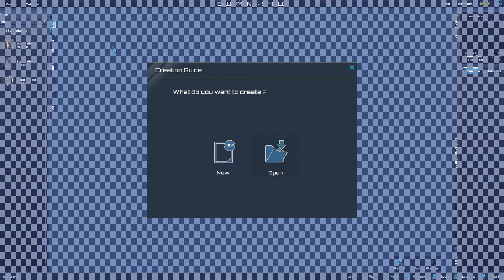Planet Explorers Lets Play Part 12 Getting My First Car Part 2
This is my let’s play the of Planet Explorers and this is not a blind let play and I hope you like it and don’t forget to check out the links below

My Mods